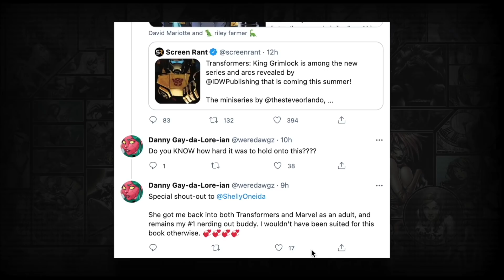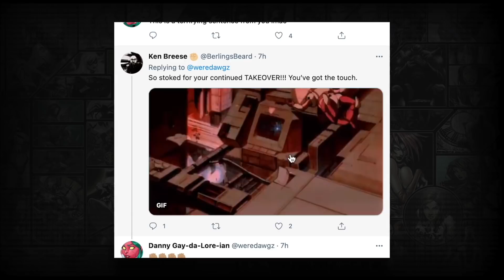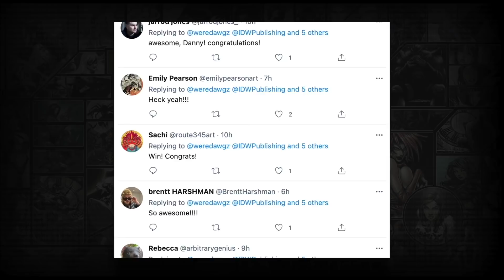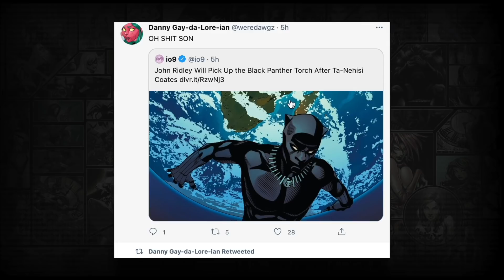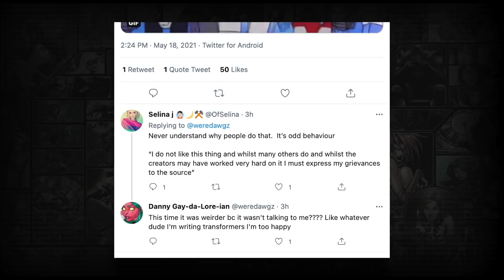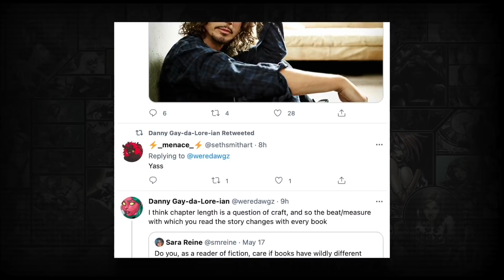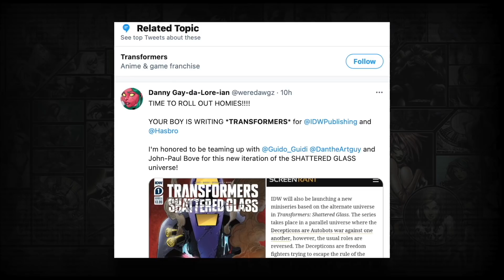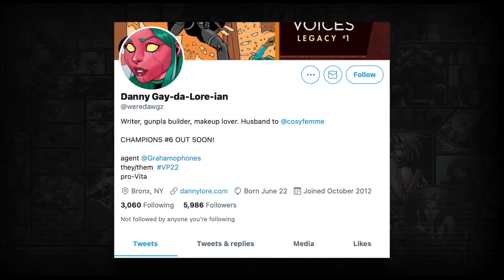But what if nobody actually had a problem?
Have we reached a point in our online conversations where we're assuming pushback and trouble where there may not actually be any?